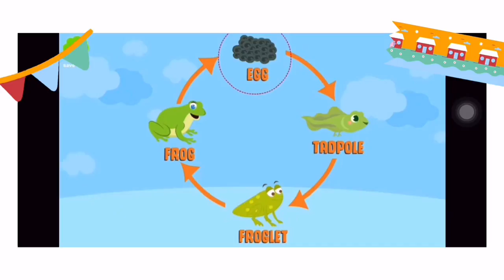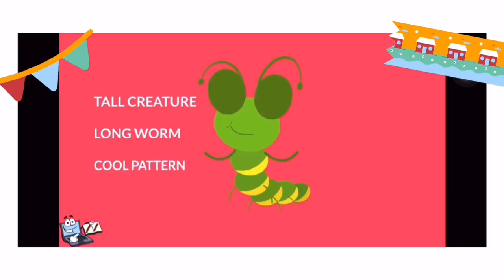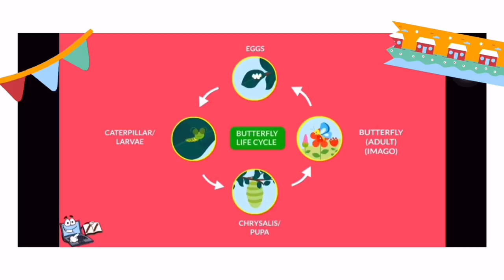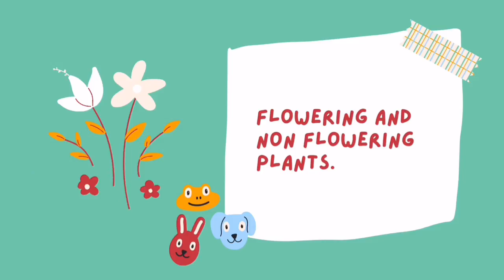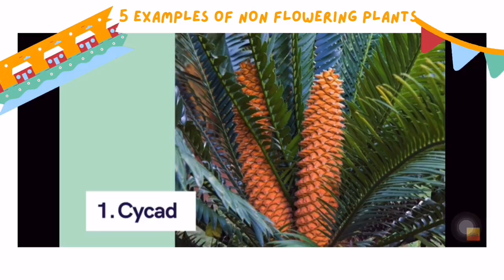3 Science 2 Agustus 2021